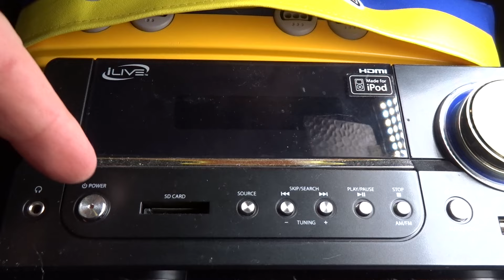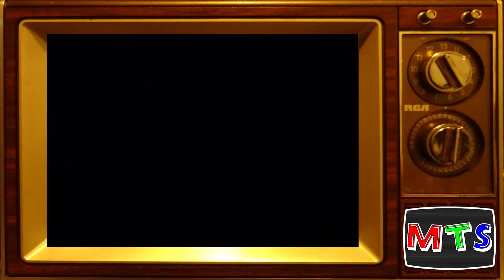MTS Presents: Hook, SNES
For a video game movie adaption from this era, Hook does a fine job adapting multiple aspects of the film.  All of the Lost Boys are faithfully translated, including crowd favorite THUD BUTT with his iconic cannonball roll down the ramp.  And how about that Rufio!?  Comes flying on-screen like a bat outta heck, full of vim and vigor like Dante Roman Basco himself were popping out of the screen to throat-punch you into submission.

Yes, I did need to google THUD BUTT and Dante Roman Basco's names.

End screen music:
Rain, Book And Cup Of Tea by | e s c p